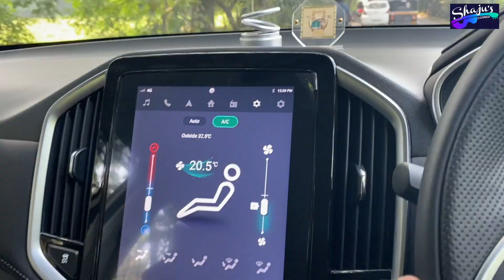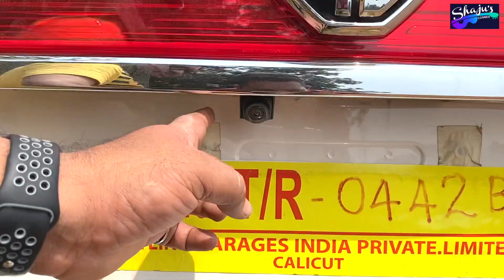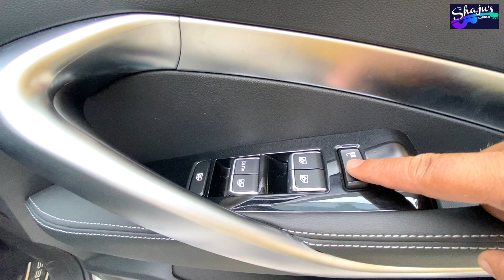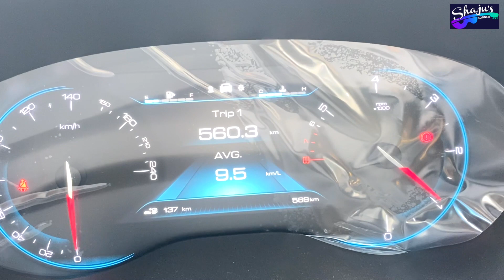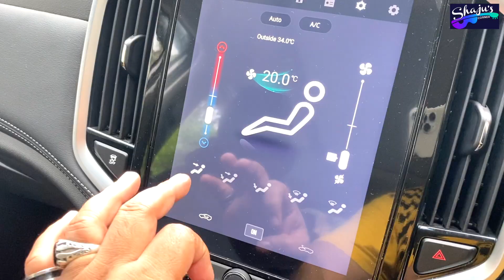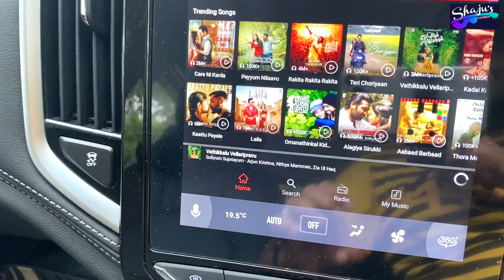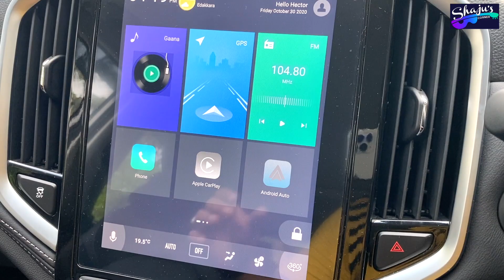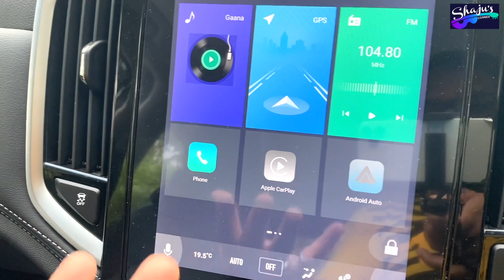ഞങ്ങളുടെ പുതിയ കാറിന്റെ വിശേഷങ്ങൾ | MG Hector 2020 Dual Tone Complete User Review | Diesel Sharp 2L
ഞങ്ങളുടെ പുതിയ കാർ  MG Hector 2020- ന്റെ വിശേഷങ്ങൾ
Real യൂസർ എക്സ്പീരിയൻസ് റിവ്യൂ
MG Hector ഡീസൽ ആണോ പെട്രോൾ ആണോ നല്ലത്?
മൈലേജ് എത്ര കിട്ടും ? എത്രയാൺ വില?

MG Hector Diesel 2020 Dual Tone Review Malayalam
Real User Experience Review
Which is better? Diesel or Petrol Variants?
How much on Road Price ?